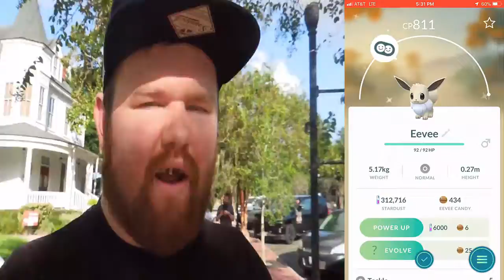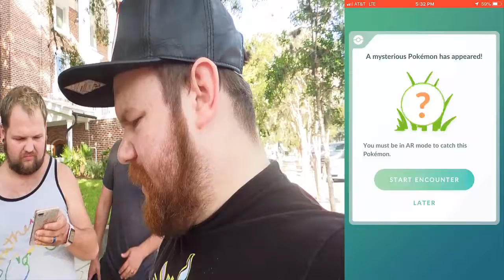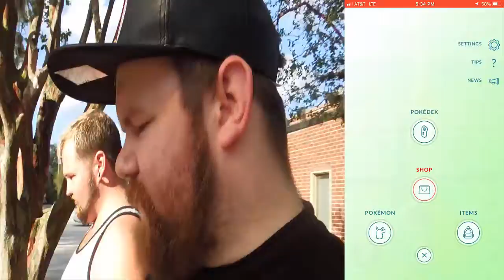Out with the Old. In with the New!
Music Credits-
Song: Skylike - Skylike
Artist: Skylike